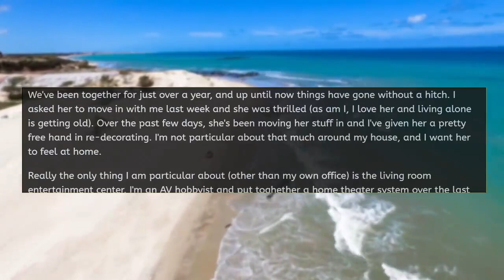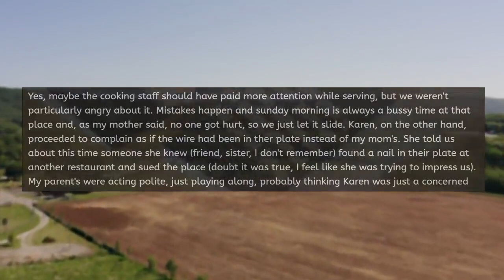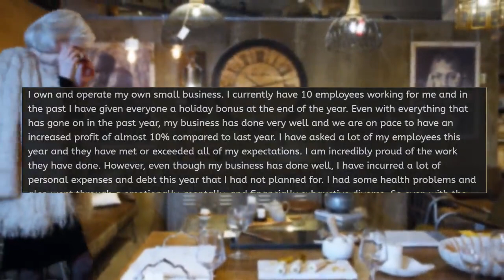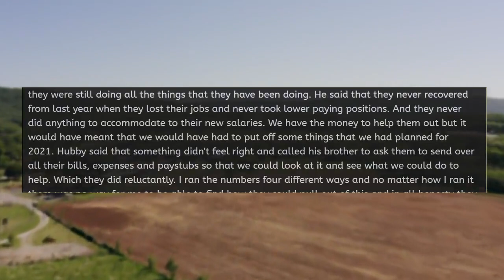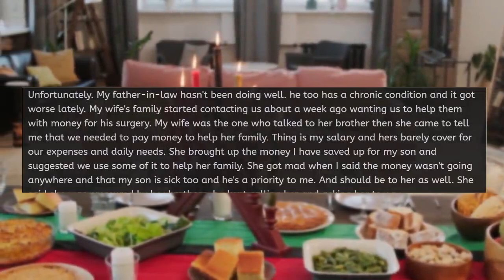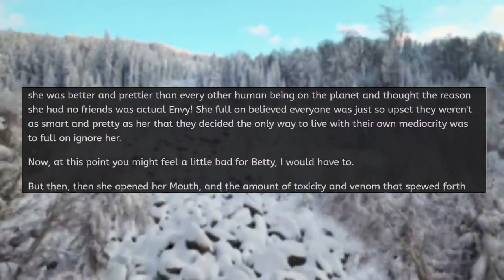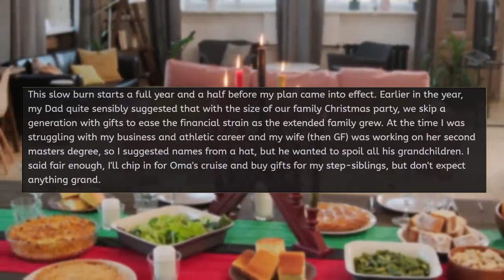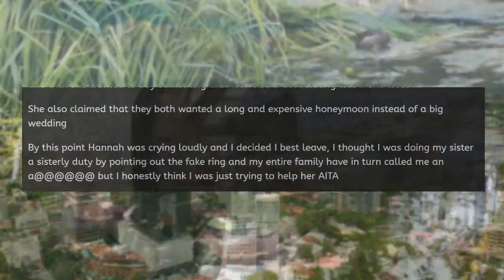r/EntitledPeople - Karen Wants me to Get Rid of my Home Theater System!